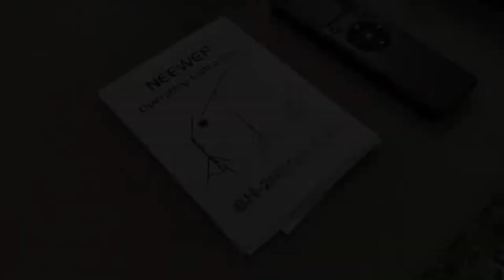SET 3X RGB PÁSOVÉ LED SVĚTLO + JEŘÁBOVÉ RAMENO + 3X STATIV